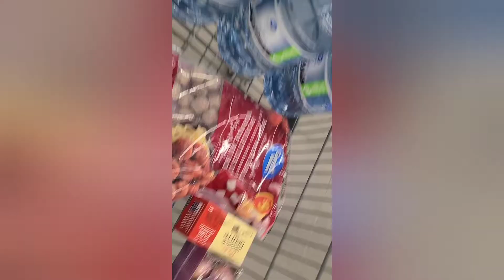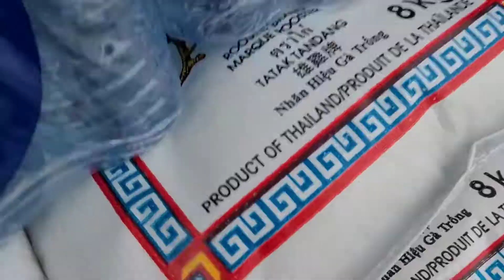Rice Hording/Ikot kapag nakakita ng sale na bigas/Rice is Life